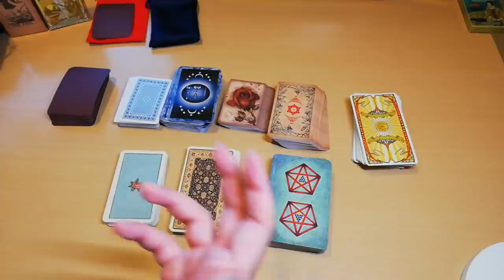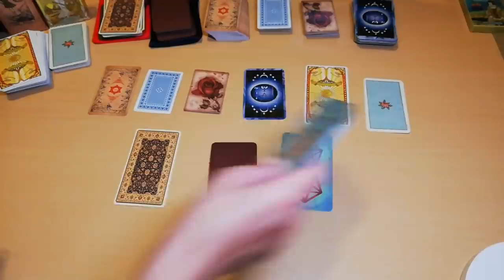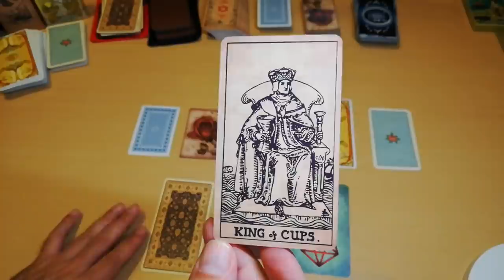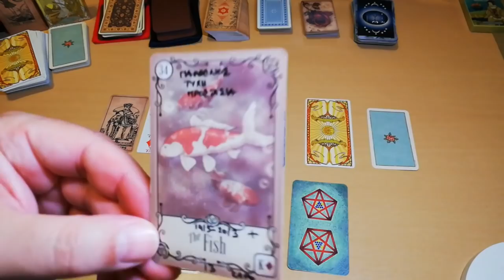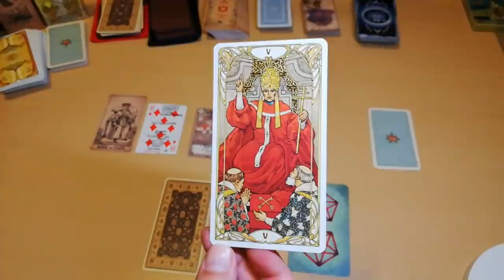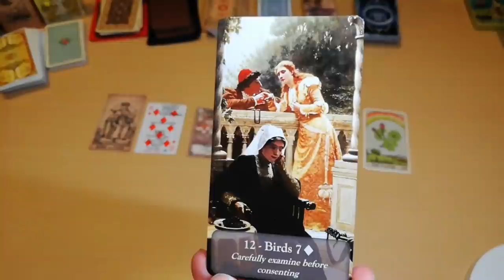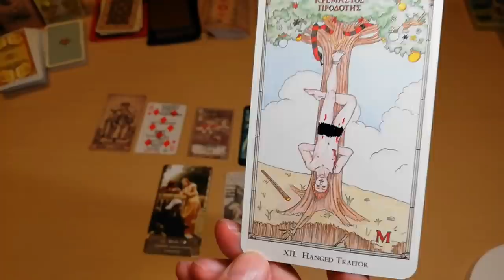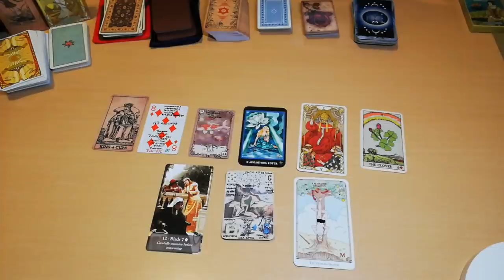Κάνε μια Ερώτηση! Διάλεξε Μια Κάρτα Ταρώ|Pick A Card Tarot Reading |ΑΚΑΣ ΤΑΡΩ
Συγκεντρώσου, κάνε μια ερώτηση, διάλεξε μια κάρτα και δες το αποτέλεσμα!
Αν θέλεις να μάθεις τι σου επιφυλάσσει το άμεσο μέλλον, συγκεντρώσου, διάλεξε κάποια από αυτές και δες την απάντηση που κρύβει.
ΣΚΕΨΕΙΣ, ΠΡΟΣΩΠΑ, ΑΝ ΚΑΤΙ ΤΕΛΕΙΩΣΕ ΟΡΙΣΤΙΚΑ, ΑΝ ΟΝΕΙΡΕΥΕΣΑΙ, ΦΩΤΕΙΝΕΣ ΠΡΟΟΠΤΙΚΕΣ κλπ.

⏱️ΧΡΟΝΟΙ⏱️
00:00 ΑΡΧΗ
ΑΝΑΚΑΤΕΜΑ 06:10
ΚΑΡΤΑ 1 12:15
ΚΑΡΤΑ 2 14:45
ΚΑΡΤΑ 3 17:15
ΚΑΡΤΑ 4 20:00
ΚΑΡΤΑ 5 22:15
ΚΑΡΤΑ 6 24:09
ΚΑΡΤΑ 7 26:32
ΚΑΡΤΑ 8 29:38
ΚΑΡΤΑ 9 33:30

▬ Social Media ▬▬▬▬▬▬▬▬▬▬▬▬▬▬▬
Για Δωρεά και υποστήριξη